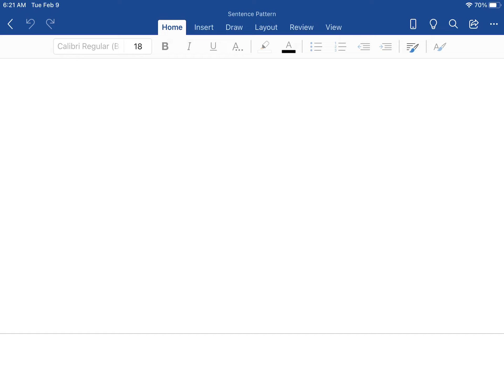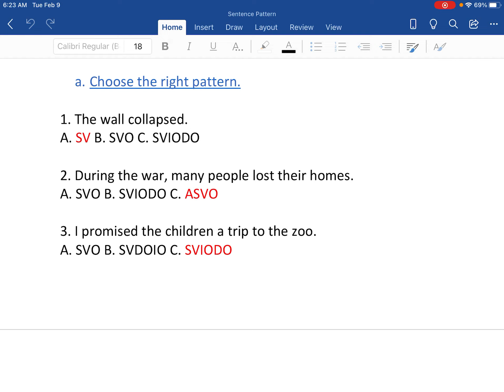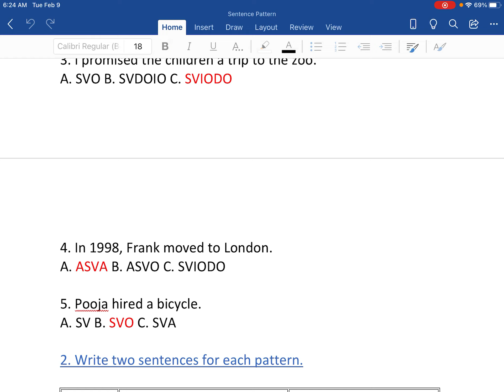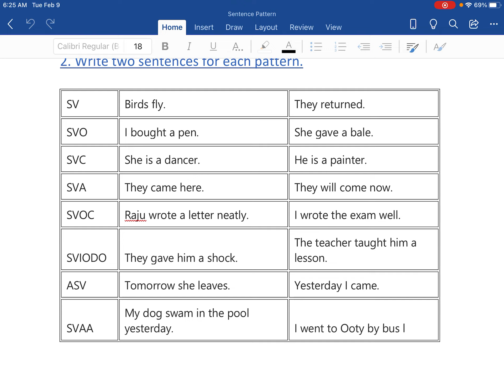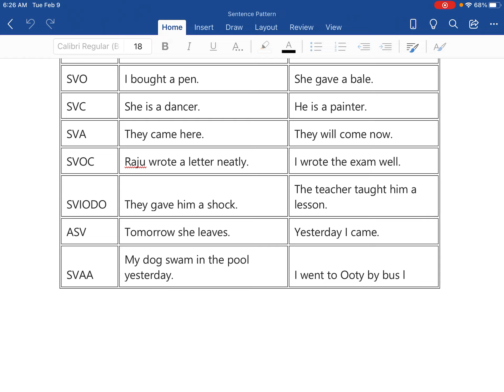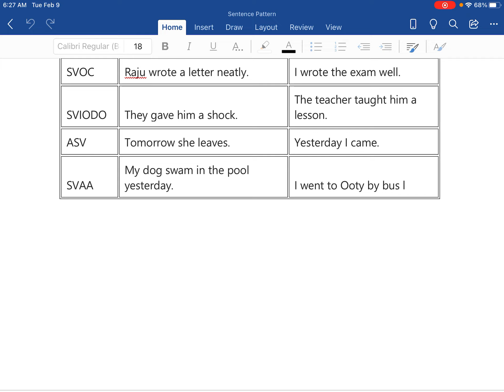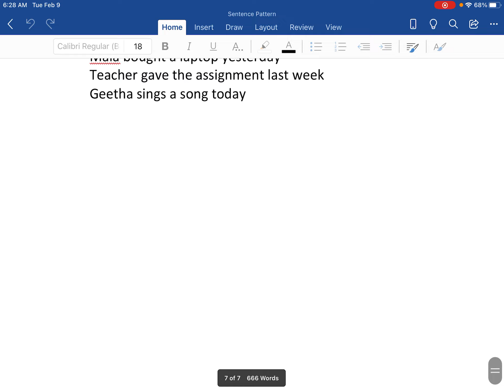Sentence Pattern!TNPSC General English|Part A Grammar|Samacheer Book|Previous year question papers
This video describes about Sentence Pattern. tnpsc General English part a grammar.

How to identify subject verb object complement and adjunct

sentence pattern previous year question paper
sentence pattern 6 to 12thstandard samacheerr book.

TNPSC Group 4 sentence Pattern

Payment Details

Fees - Rs.200

Last date for Registration - Dec 2

Via Account

N.Vinodh Kumar
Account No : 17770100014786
IFSC:BARB0THULAI
Bank of Baroda
Jambunathapuram Branch

The one ‘0’ in  IFSC is Zero.

Note:
Once you pay the fees please take the screenshot with your reference number & send it to 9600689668

TNPSC Test Series, TNPSC General English, TNPSC General English - Part A Grammar,
TNPSC General English Test Series,TNPSC General English Part A Grammar,TNPSC General English Part A Grammar Test Series